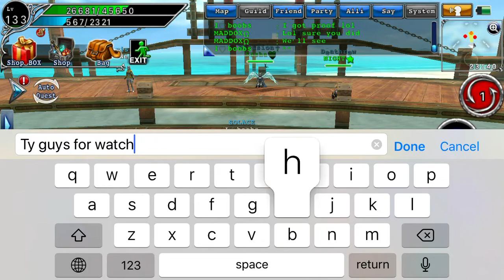Avabel online: I’m getting accused for potting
I was getting accused for potting due to my regen being stronger than his.